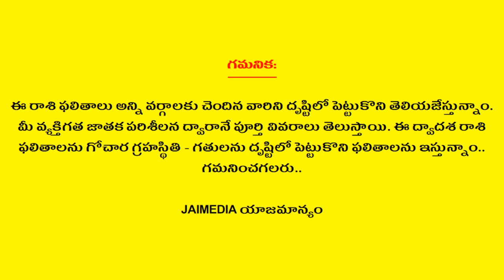Weekly Rasi Phalalu October 20th - 26th 2019 | Vrushaba Rasi | Taurus | Telugu Astrology | Jai Media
Watch Weekly Rasi Phalalu October 20th - 26th 2019 Vrushaba Rasi Taurus Telugu Astrology Jai Media